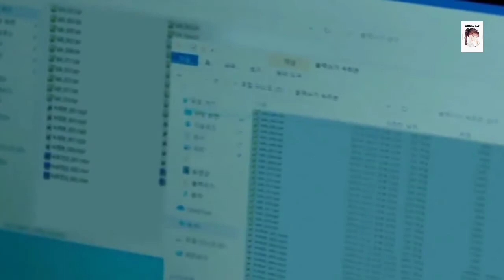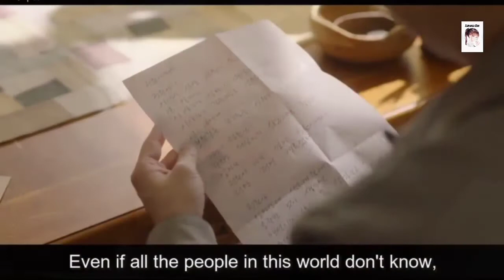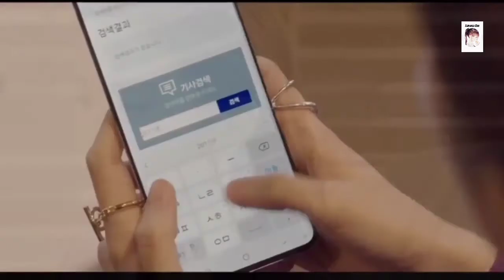Find Me In Your Memory 👉Eps 9👉 Explained in Hindi 👉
Find me in your memory  Episode  9 explained  in Hindi...
You can tell me about your favorite  drama or the next drama you want me to explain..🤗
The story revolves around a man with hyperthymesia, a condition that gives people the ability to remember an abnormally vast amount of their life experiences in vivid detail, and a woman who has forgotten the most important moments of her life. The two people with similar scars fatefully cross paths one day and come to love each other.

Jeong Hoon is an anchor of a news show which has the highest ratings. Jeong Hoon’s handsome face and perfect body figure make him look good in a suit. Unlike his gentle appearances, he becomes a tyrant all of a sudden and starts asking aggressive questions to whoever it is. Because of hyperthymesia, he remembers every single thing happening in 365 days a year ever since his childhood. He can’t forget the memory of the woman he loved, Seo Yeon, who disappeared 8 years ago. A rising star who attracts everyone’s attention, Ha Jin, appears in front of Jeong Hoon at that moment. Despite all the attention, Ha Jin doesn’t waver and keeps her confidence. However, she has a secret that her memory is fading away. The man who cannot forget and the woman whose memory is fading away. Will they be able to overcome their difficulties, understand each other, and fall in love at the end?